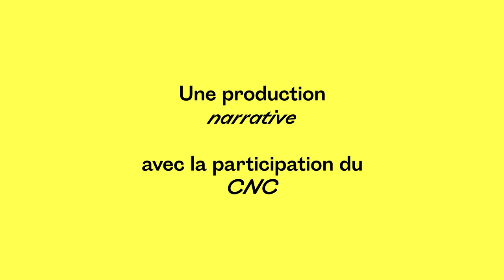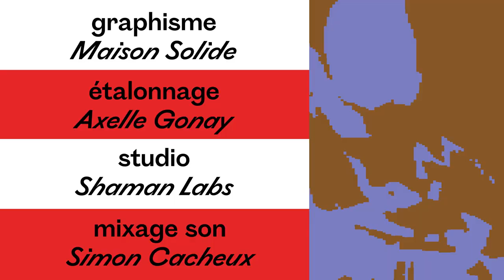Cher Futur Moi - Maïmouna